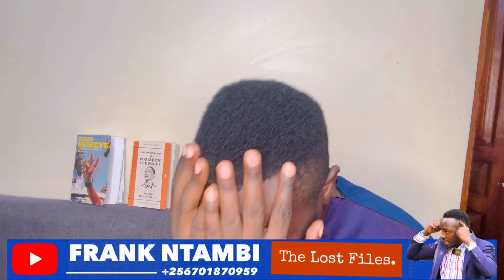Why Muhoozi Kainerugaba Feared Bobi Wine in 2026Polls- Frank Ntambi Dissects